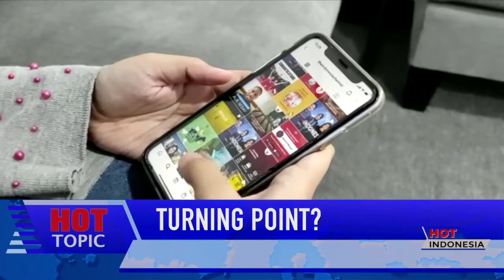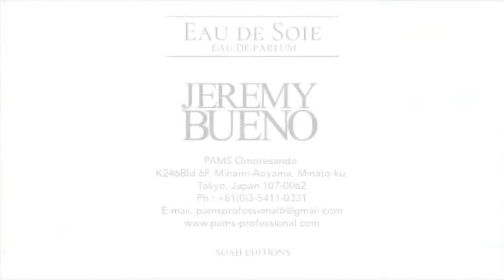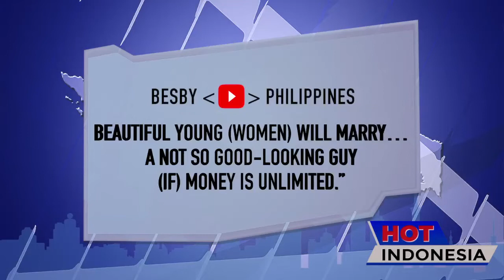Hot Indonesia, September 3, 2021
Here is this week’s HI Hotlist:
-TURNING POINT?
Cases are down, vaccine doses are up. Are we beating the second wave of Covid-19?
We ask Doctor Didiet Setiobudi of the Jakarta Police.
-And LANGUAGE LIMBO
Why some are saying that learning Chinese is being blocked by politics.
-And BOOB TUBE
Aren’t we past censoring Baywatch bodies?